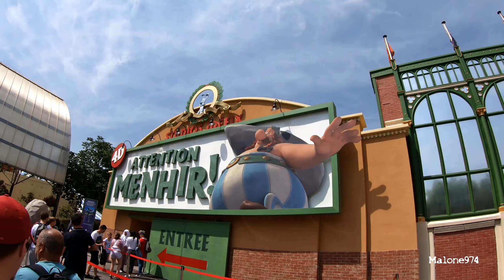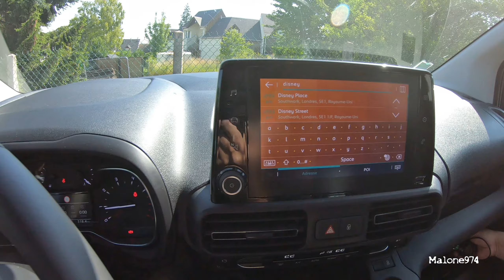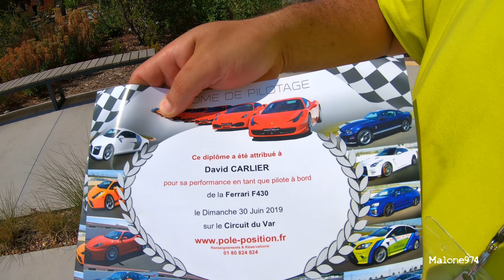GP - Vacances en métropole 2019 : 3 semaines en 3 minutes...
Retour en images sur nos 3 semaines de vacances en métropole en pleine canicule, avec au programme :
- Disneyland, Parc Astérix, Marineland, stage de pilotage sur Ferrari, jet-ski etc. Que du bonheur ♥♥♥

- GoPro Hero 7 BE , Paris, La Réunion -  Juin / Juillet 2019